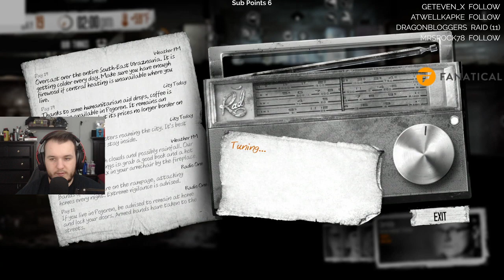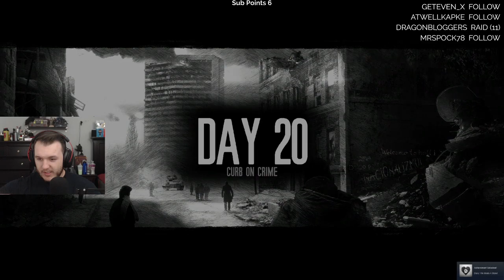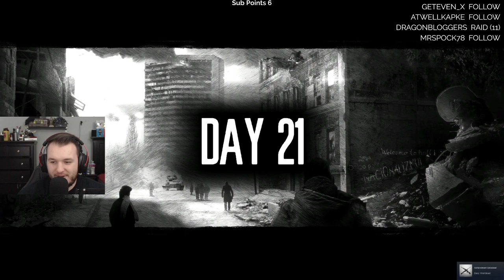This War of Mine - Let's Play - Part 6